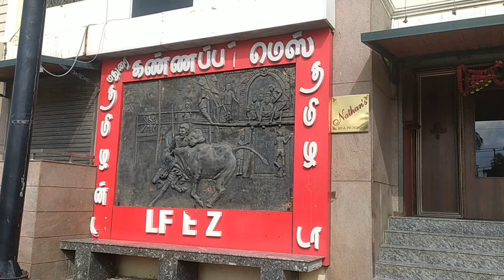Madurai kannappar mess Food review Tamil - chef sree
Madurai kannappar mess Food review Tamil
A quick lunch on the Highway, and we were welcomed by Madurai Kannappar Mess. Some decent Ambience and very good hospitality by the staff. Non Veg Meals was the highlight of the lunch. Some spicy and yummy side dishes followed by series of gravies and curries. Chicken Pepper Fry was super cool. Fish Kolambu Curry was indeed spicy and authentic Madurai Style Fish Curry. Special Jigarthanda was so good to finish the lunch. Hope to turn up again for some awesome Sea food dishes.

Mambakkam restaurants, Porur restaurants, Maduravoyal restaurants, Avadi restaurants
FREQUENT SEARCHES LEADING TO THIS PAGE
madurai kannappar mess sriperumbudur, madurai kannappar mess sriperumbudur food price list, madurai kannappar mess sriperumbudur image, madurai kannappar mess places, kannappar image

Address:
Madurai kannappar mess
Poonamallee, Chennai, Tamil Nadu 600123